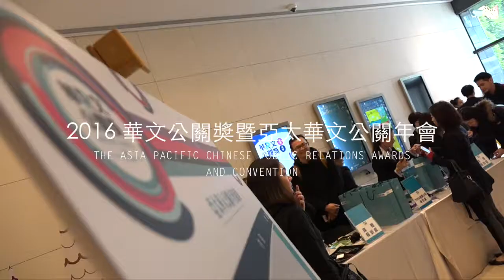【活動花絮】華文公關獎暨亞太華人公關大會｜觀賞故事